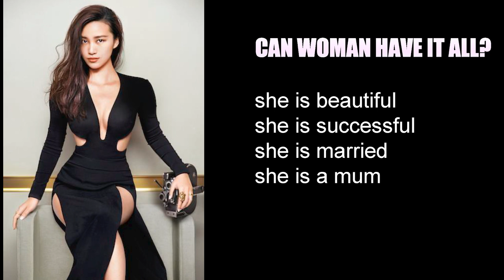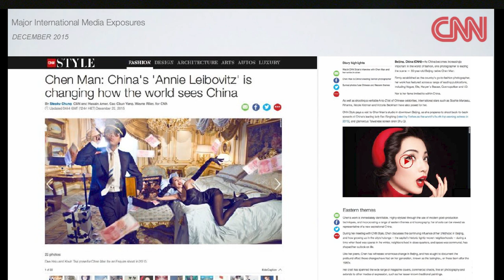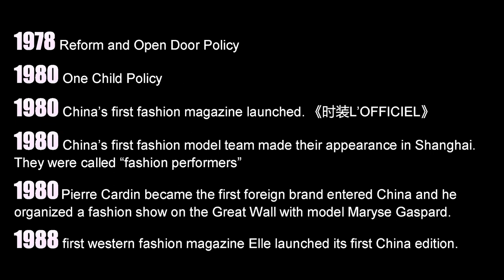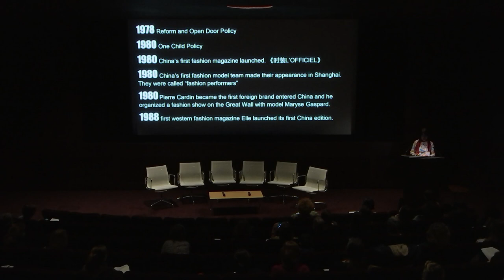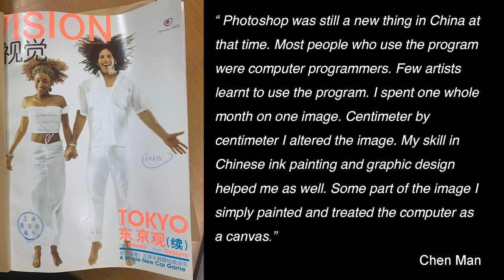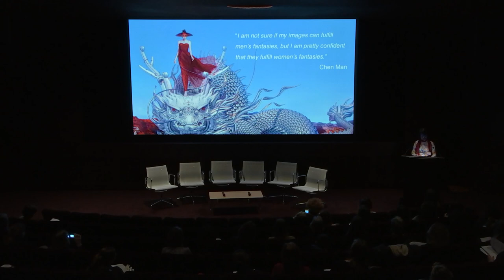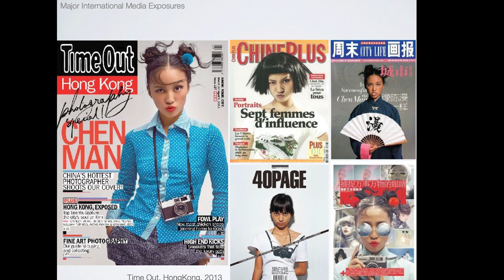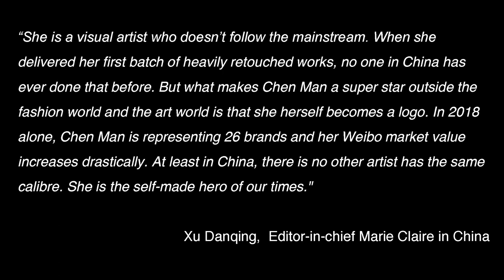Kaimei Olsson Wang: Women photographers at work –a case study of Chinese photographer Chen Man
Kaimei Olsson Wang "Can Women Have it All? Women photographers at work –a case study of Chinese photographer Chen Man"

Through a closer look at her photography,art, career development and public relationship strategy, this paper aims topresent a complete picture of Chen Man, China’s most celebrated fashion photographer,andto investigate further what lies behind her fame and success in the hectic male-dominated fashion and celebrity world oftoday’s China.

The Third International Conference at Tate Modern @Tate
FAST FORWARD: HOW DO WOMEN WORK?

The third Fast Forward conference discussed how the framing of photographic practice can be reimagined. Through a mix of call for papers and invited speakers, this public event aimed to bring together key voices from across the globe to explore and identify critical themes and issues pertinent to how women work as photographers in the 20th and 21st century and recognising their contributions to the medium’s history. We explored a wide range of working practices both historical and contemporary, addressing key themes in current photography research and celebrating important works.

The key themes were:
Sharing the Self and Others, In and Out of the Museum, Connected Practices, Global Stories and How do Women Work?

This event is organised by University for the Creative Arts (UCA) @universitycreativearts  in partnership with Tate Modern and London College of Communication (LCC) at University of the Arts London Photography (UAL) @UniversityoftheArtsLondon  with support from The Leverhulme Trust International Network Grant.